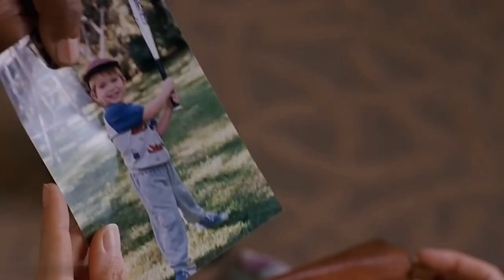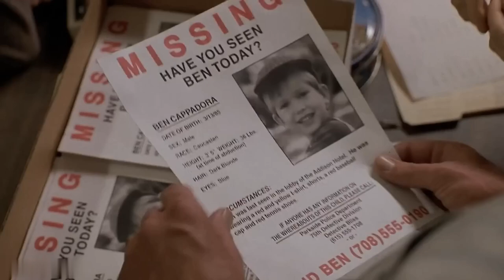1999 - The Deep End of the Ocean (En lo profundo del océano) Elmer Bernstein